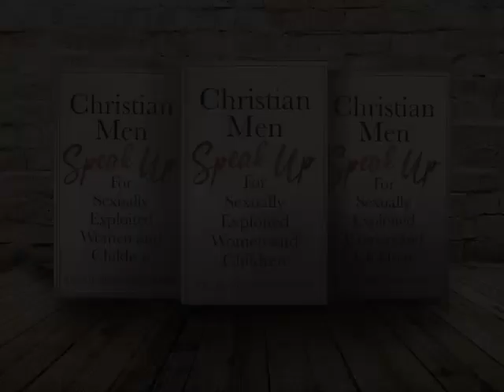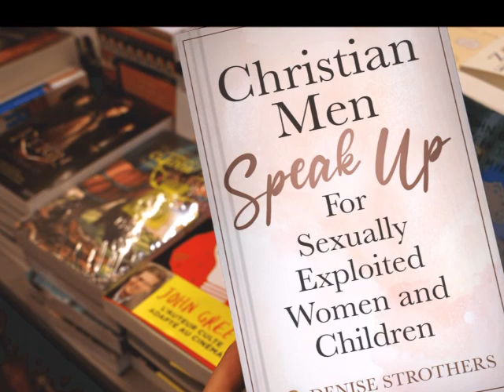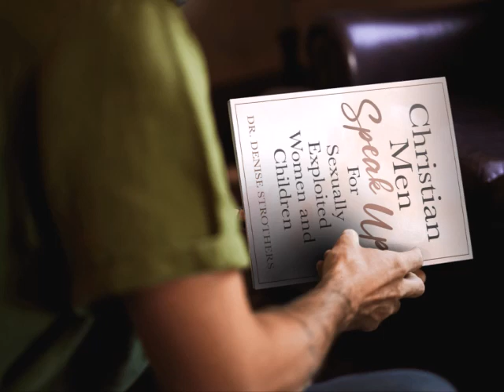Christian Men Speak Up | Audio Excerpt || Dr. Denise Strothers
Listen to a short clip from Chapter 8 - Jordan's Story from the Christian Men Speak Up audiobook available on Audible, Nook, iTunes, Google Play, etc.